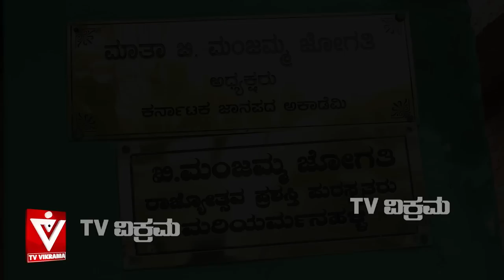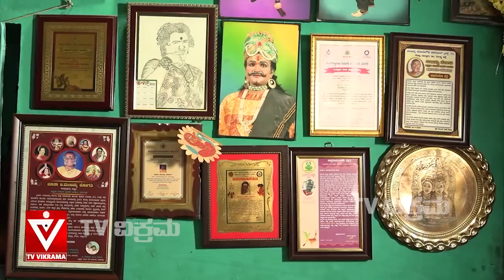ಪದ್ಮಶ್ರೀ ಜೋಗತಿ ಮಂಜಮ್ಮ ಸಂದರ್ಶನ - ಭಾಗ 1| ಈ ಸಂಭಾಷಣೆ | Manjamma Jogati | Padma Shri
ಜೋಗತಿ ಮಂಜಮ್ಮ 'ಪದ್ಮಶ್ರೀ' ಪುರಸ್ಕೃತರಾದ ನಂತರ ಅವರು ವಾಸವಿರುವ ಮರಿಯಮ್ಮನಹಳ್ಳಿಯಲ್ಲಿ ಪಡೆದ ಮೊದಲ ಸಂದರ್ಶನ..

E Sambhashane part-1
Legend's Talk with Raghav Surya